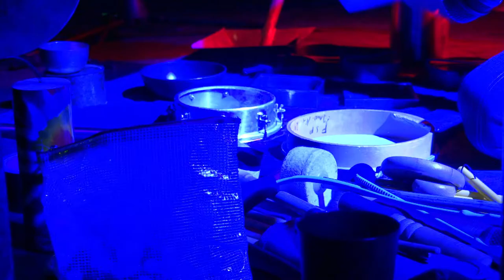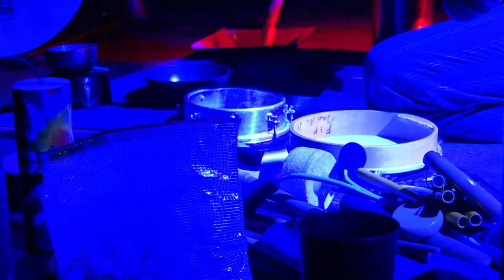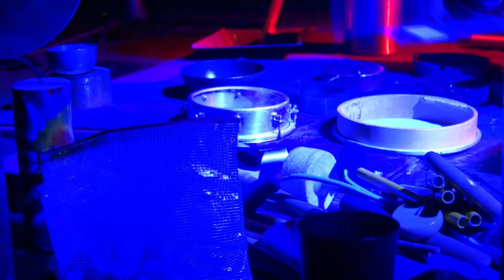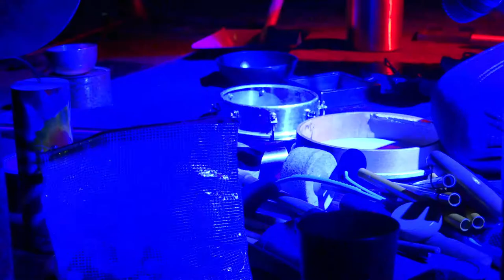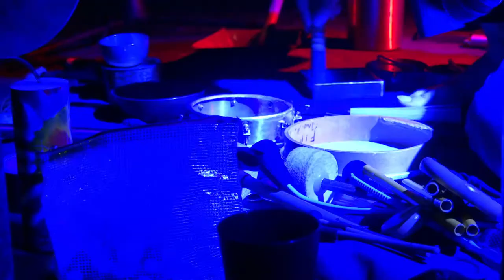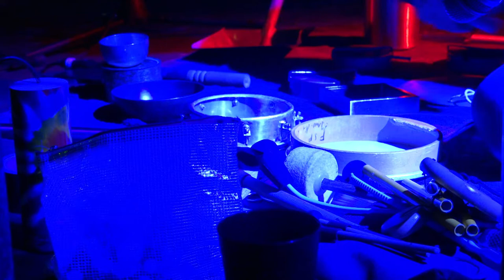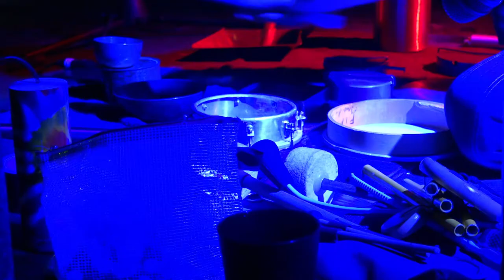ANSGAR WILKEN Live @ Stubnitz, Hamburg // 15.06.2019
Video: Carl Weidner
Sound: Blow

Thanks to Stubnitz & the Crew. The Stubnitz needs to go to the dockyard for its 11th class renewal in 2019. Please support